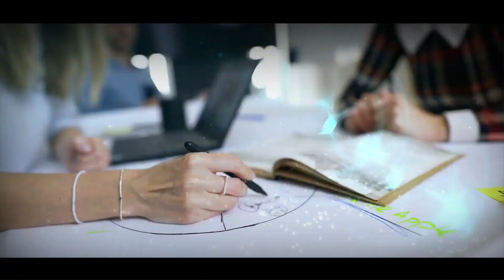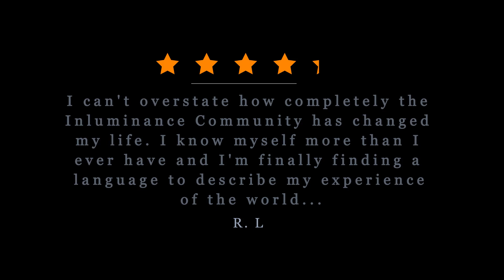How HSPs can help Artificial Intelligence (AI) to develop for the well-being of humanity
We're seeing lots of changes happen specifically with generative AI, It seems poised to disrupt every institution from education to employment, to entertainment and self-care.

In this session, we discuss how AI can be developed with the help of High Sensory People

Featuring: Zack Ostrom, Syrah Gunning, Katy Milholland, and Erin Engel

You can also meet the coaches and get access to a wide range of resources and support by joining our free community

To find out more about how we train and support High Sensory People (HSPs) at Inluminance,